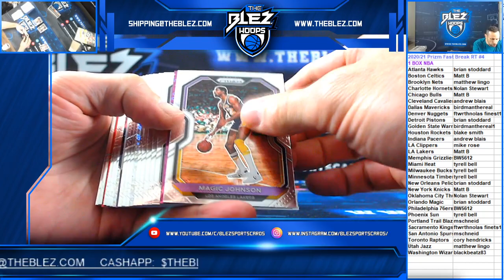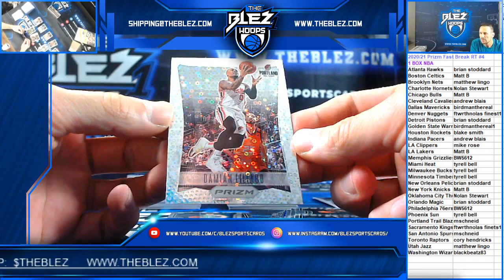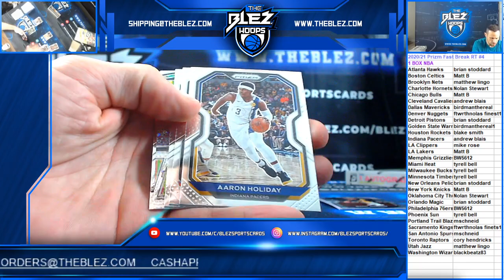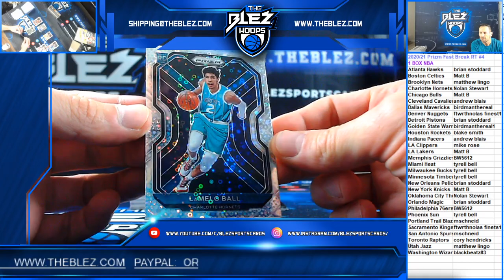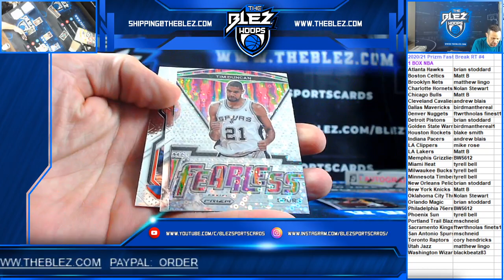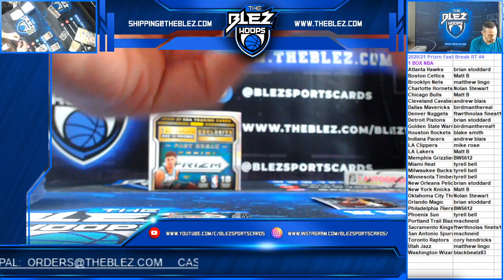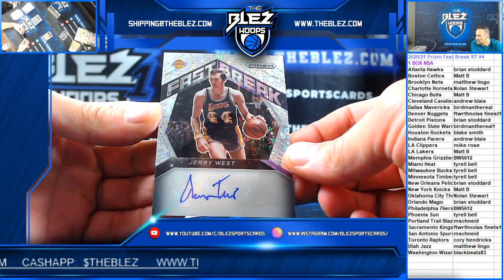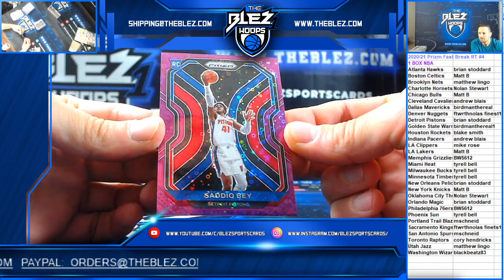202021 Prizm NBA Fast Break Box RT #4 LAMELO!